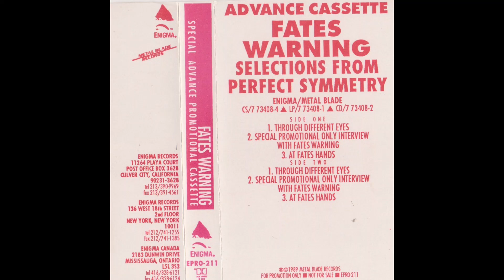Fates Warning- Advance Selections from Perfect Symmetry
Metal Blade released an advance cassette for Fates Warnings forthcoming 5th release "Perfect Symmetry" in 1989.
0:00 Through Different Eyes [Sample]
1:48 Interview
8:53 At Fates Hands [Sample]